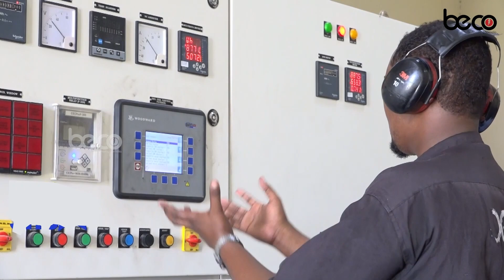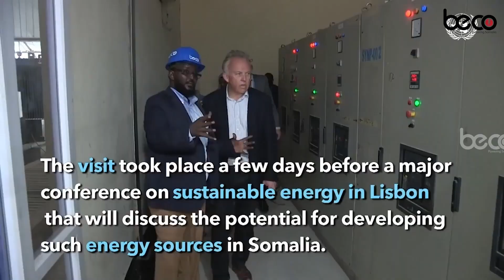Midawga Dugsiyada Gobolka Banaadir oo ka faalo-qaadey Waxbarashada Caruurta..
Midawga Dugsiyada Gobolka Banaadir oo ka faalo-qaadey Waxbarashada Caruurta Waalidiintooda ay ku geeriyooden qaraxyadii Soobe.